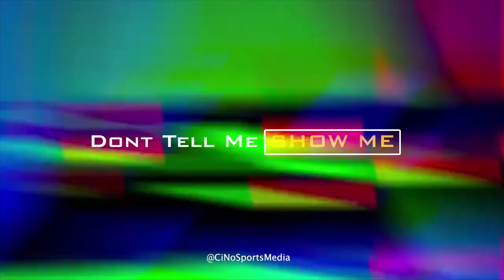Silverado's Skyhawks Head Coach Colin Darfour Game 1 Win Post Game Interview | CiNo Sports Media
Coverage by CiNo Sports Media TGOtv

INSTGRAM:
- Clock In Not Out